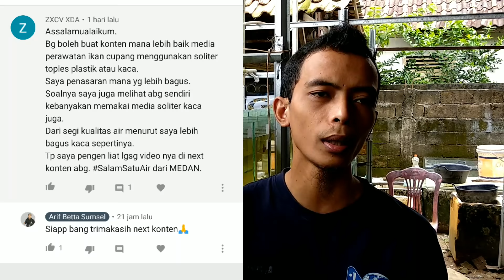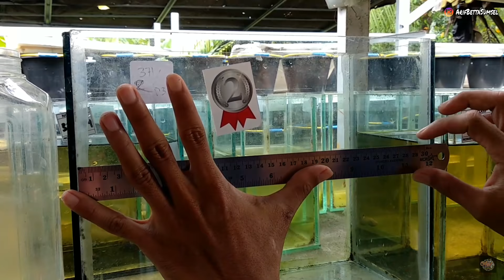Settingan Soliter Agar Mendapatkan Ikan Cupang Berkualitas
Nah Vidio kali ini kita akan membahas settingan Soliter agar ikan cupang berkualitas
buat temen-temen langsung saja simak vidionya.